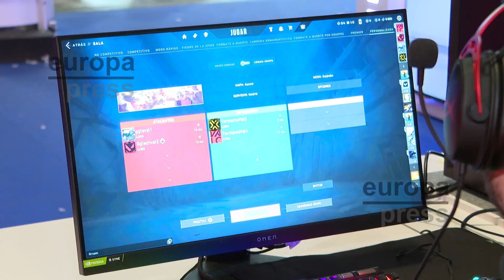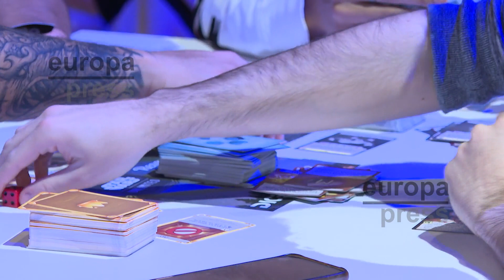Gamergy acoge al público combinando los eSport con juegos de mesa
Gamergy by Cecotec organizada en el pabellón 10 de la Feria de Madrid, ha acogido este fin de semana a miles de personas que asisten para "disfrutar". "No solamente sirven que actúen de una forma pasiva dentro del evento, sino que también puedan disfrutar y participar de todos los espacios en los cuales haya actividades para todos, de todo tipo de edades", ha explicado en declaraciones a Europa Press Televisión el CEO de GGTECH, Santos Montiel.